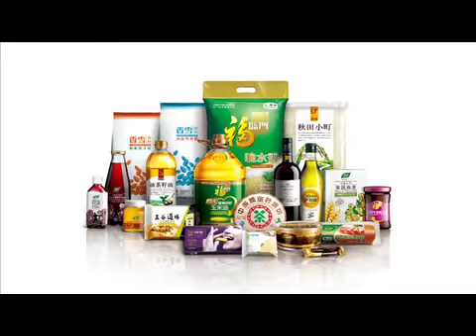COFCO World Expo 'Noodle'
Visual/Artistic Director

Being the Senior Sponsor of Shanghai Expo 2010, COFCO wanted to leverage on the event by producing a series of brand film to propagate and emphasize the refinement of their products to the public.

In this 3 films, we bring you on a dazzling journey to see how their products made their way to be where it is today.